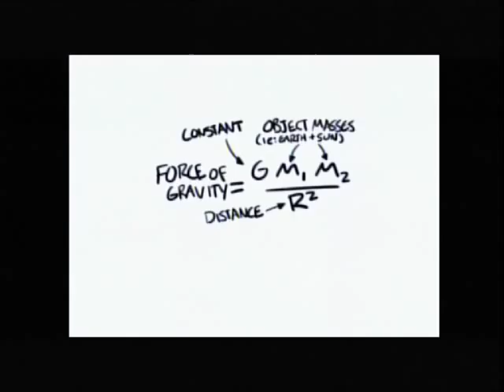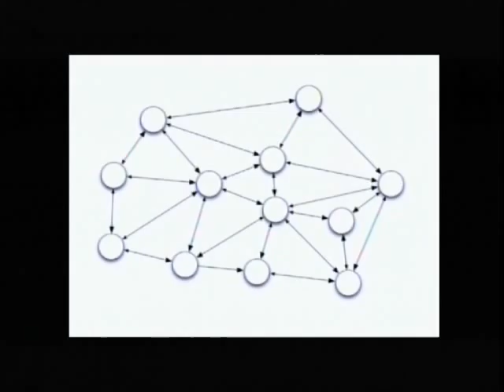Adriana Lukas | Hierarchies vs. Networks | State of the Net 2012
Keynote Speech at State of the Net 2012 (Trieste, June 22nd)